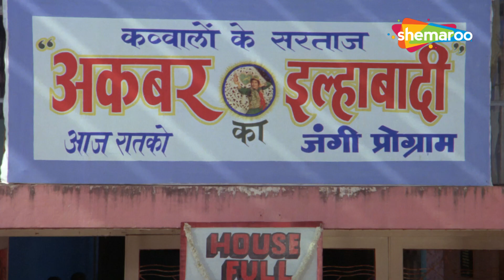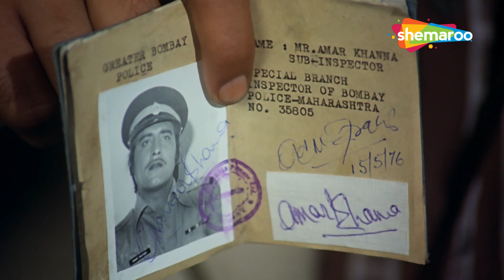बिछड़े हुए माँ बेटों की अनोखी कहानी | Amar Akbar Anthony | Amitabh, Rishi Kapoor, Vinod Khanna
तीन भाई, प्रत्येक अलग-अलग धार्मिक परिवारों में पले-बढ़े, कई वर्षों के बाद एक संयोग मुठभेड़ में फिर से मिले। वे उन्हें अलग करने के लिए जिम्मेदार लोगों से बदला लेने के लिए निकल पड़े।

फिल्म का नाम - अमर अकबर एंथोनी (1977)
स्टार कास्ट - अमिताभ बच्चन, ऋषि कपूर, विनोद खन्ना, परवीन बाबी, नीतू सिंह, शबाना आजमी, निरूपा रॉय, रंजीत, प्राण, जीवन
संगीत निर्देशक - लक्ष्मीकांत-प्यारेलाल
निर्देशक-मनमोहन देसाई

Three brothers, each raised in different religious households, reunite after many years in a chance encounter. They set out to take revenge on those responsible for separating them.

Movie Name - Amar Akbar Anthony (1977)
Star Cast - Amitabh Bachchan, Rishi Kapoor, Vinod Khanna, Parveen Babi, Neetu Singh, Shabana Azmi, Nirupa Roy, Ranjeet, Pran, Jeevan

Watch The Best Scenes From Bollywood Movies on wahkyascenehai

धरम ने लड़की की इज्जत लूटने से बचाई  | Dharam Veer | Dharmendra | Best Bollywood Movie Scene